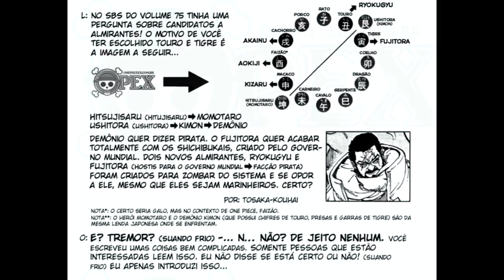AKUMA NO MI DOS QUATRO DEUSES? OS DEUSES DO SOL CHUVA FLORESTA E TERRA EM ONE PIECE LIGADOS A NIKA?